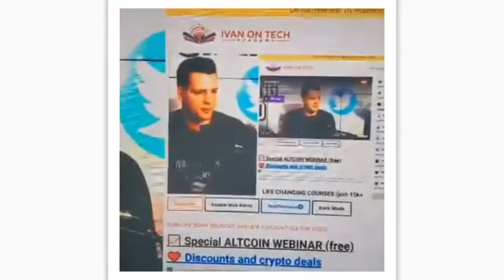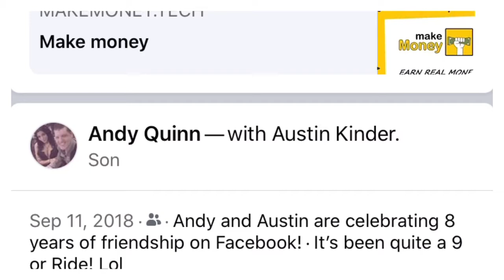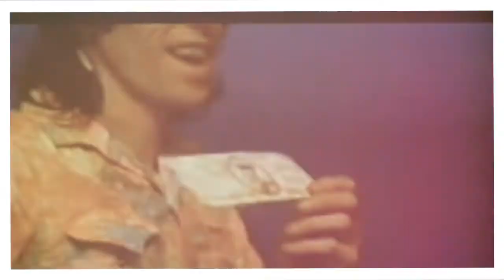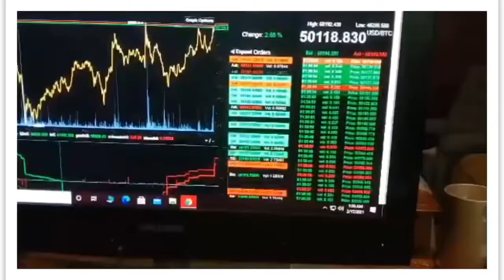Clips, 2020 - 2021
Random video clips collected over the past year